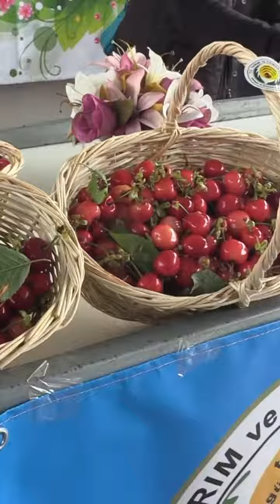İzmir’de Sezonun İlk Kiraz Hasadı Gerçekleştirildi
Tarım ve Orman Bakanı Vahit Kirişci, İzmir'in Kemalpaşa ilçesinde sezonun ilk kiraz hasadı etkinliğine video konferansla bağlandı, çiftçilere bereketli bir hasat diledi.
Programları nedeniyle deprem bölgesi Kahramanmaraş'ta bulunan Bakan Kirişci, kiraz bahçesindeki etkinliğe video konferansla katıldı.